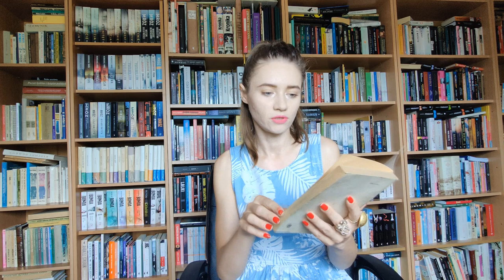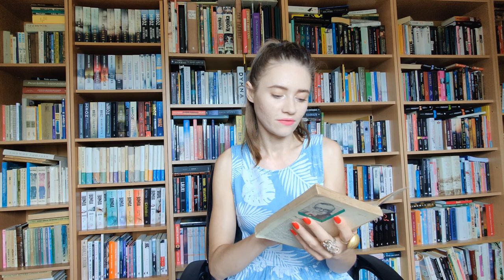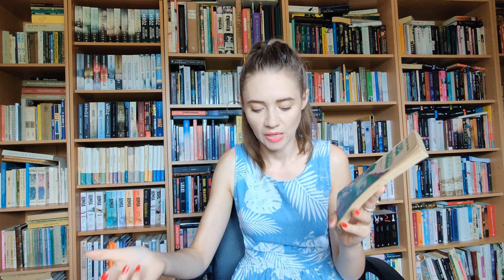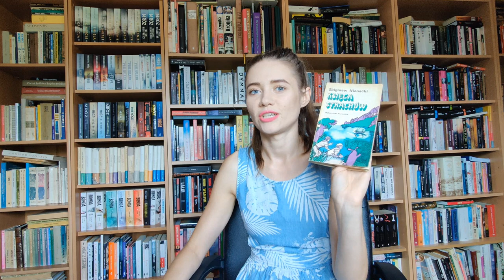Z ZAKURZONEJ PÓŁKI: Pan Samochodzik i....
KANAŁ PROWADZI:
Kinga Michalska - absolwentka studiów magisterskich na trzech kierunkach (filologia polska, logopedia i pedagogika przedszkolna i wczesnoszkolna) oraz studiów podyplomowych "Edytorstwo - redakcja tekstu".